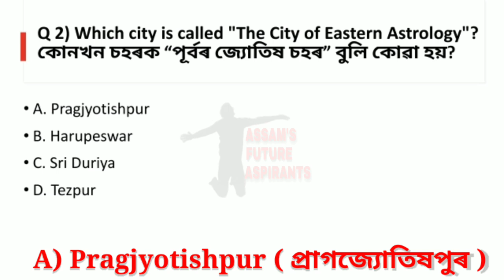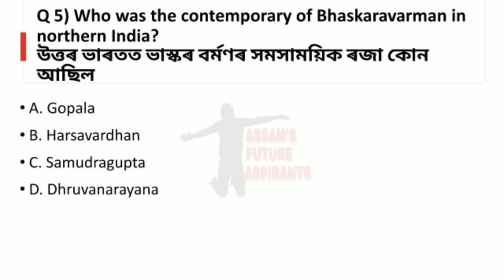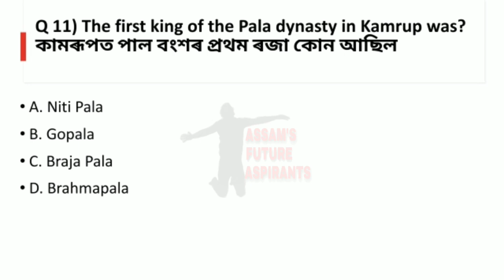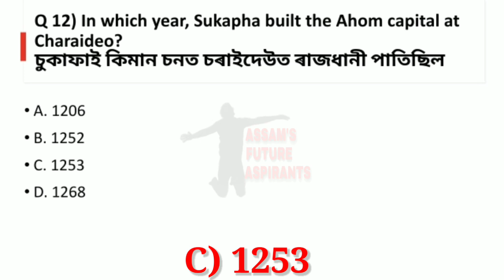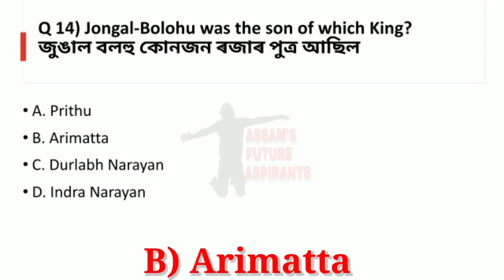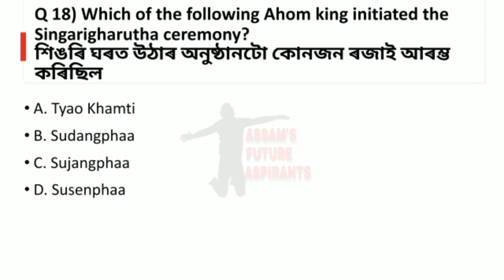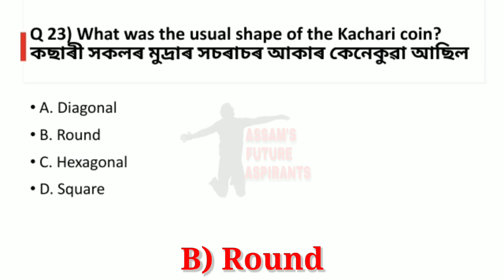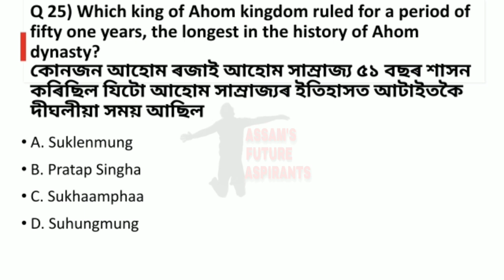Assam History Most Common & Repeated Questions For Assam Police SI/AB UB/Commando//অসম পুলিচ বিশেষ 1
Assam History Most Common & Repeated Questions For Assam Police SI/AB UB/Commando//অসম পুলিচ বিশেষ

This video contains most important Assam History multiple choice questions PART - 1 for Assam Police SI | Assam Police AB UB | Assam Police Commando and other Assam Govt Exams

Assam Police Ab/ub 501 most important MCQ's e-book. For details please watch our videos.🤗

Crack APSC 2021//Download 10 Quality Mock Test  Paper(Solved) plus One Solved APSC Model Paper

250 Most Important MCQ's on Indian Polity from NCERT

Stay tune for next updates

For free pdf and materials join our telegram channel

Assam police service officers are trained in which place
Assam police service
Assam police ab ub new update
Assam police ab ub previous year question paper
Assam police ab ub salary
Assam police ab ub admit card
Assam police ab ub maths question
Assam police ab ub news